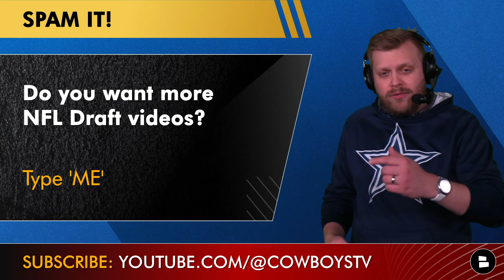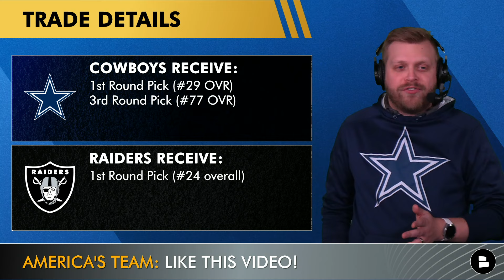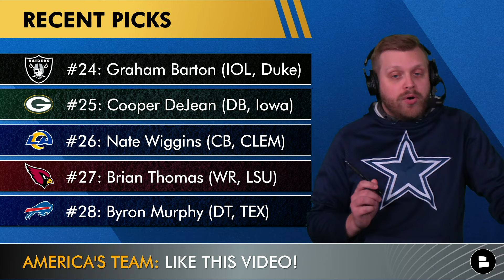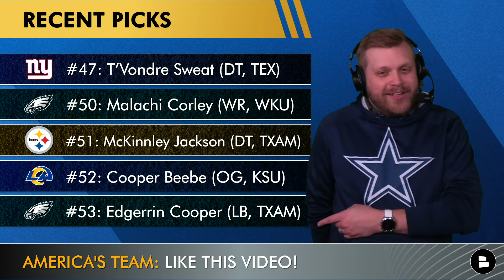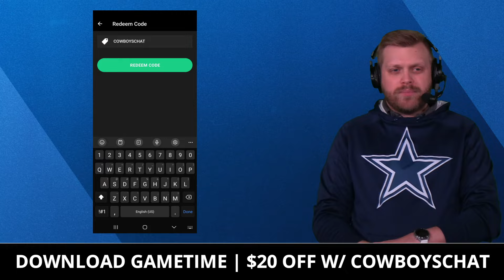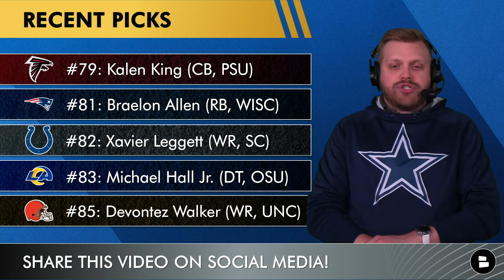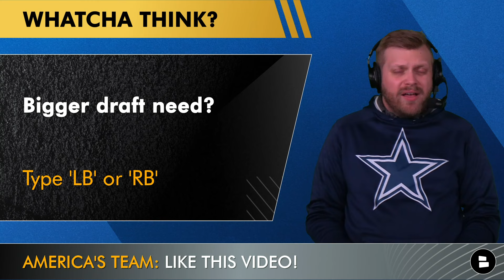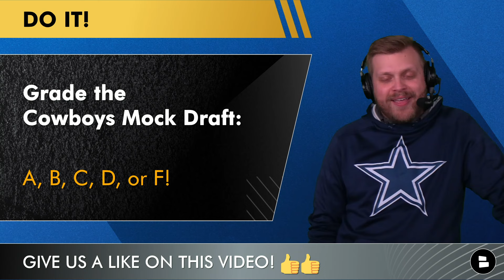NFL Mock Draft WITH TRADES: Dallas Cowboys 7-Round Draft For The 2024 NFL Draft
Dallas Cowboys draft coverage features our first NFL Mock Draft with trades of the year for the Cowboys! It goes all 7-rounds for the 2024 NFL Draft as host Tom Downey attempts to fix the Cowboys. Much can and will change, but based on the current Cowboys Rumors and current NFL Draft order, these mock draft picks could help the Cowboys in a big way.

Take the guesswork out of buying tickets with Gametime.

Today's Cowboys Report audience questions:
- Do you want more NFL Draft videos? Type ‘ME’
- Who do you want to draft in Round 1?
- Bigger draft need? Type ‘LB’ or ‘RB’
- Grade the Cowboys Mock Draft: A, B, C, D or F!

Cowboys NFL Draft trade pulled off by Tom Downey:
- Raiders Get: 1st Round Pick (#24 overall)
- Cowboys Get: 1st Round Pick (#29 overall) & 3rd Round Pick (#77 overall)

Dallas Cowboys 7-Round NFL Mock Draft:
Rd. 1, 29 ovr: Amarius Mims (OT, Georgia)
Rd. 2, 56 ovr: Zach Frazier (IOL, WVU)
Rd. 3, 77 ovr: Payton Wilson (LB, NCST)
Rd. 3, 87 ovr: Blake Corum (RB, Michigan)
Rd. 5, 173 ovr: Justin Eboigbe (DL, Alabama)
Rd. 6, 213 ovr: Marist Liufau (LB, Notre Dame)
Rd. 7, 231 ovr: Gabriel Murphy (EDGE, UCLA)
Rd. 7, 242 ovr: Anthony Gould (WR, Oregon State)

2024 NFL Draft coverage will be on the Chat Sports YouTube channel. Sub for all the latest NFL rumors right

Like today's video .. or else

Cowboys offensive coaches:
Head Coach: Mike McCarthy
Offensive Coordinator: Brian Schottenheimer
Offensive Line Coach: Mike Solari
RB Coach: & Run Game Coordinator: Jeff Blasko
QB Coach: Scott Tolzien
WR Coach: Robert Prince
TE Coach: Lunda Wells
Offensive Quality Control & Asst. OL Coach: Ramon Chinyoung
Offensive Quality Control: Will Harriger
Assistant TE Coach: Chase Haslett
Game Management / Offensive Assistant: Ryan Feder
Offensive Assistant: Evan Harrington

The 2024 NFL Combine is just days away! Mike McCarthy and dan